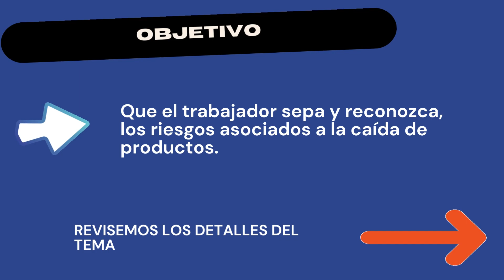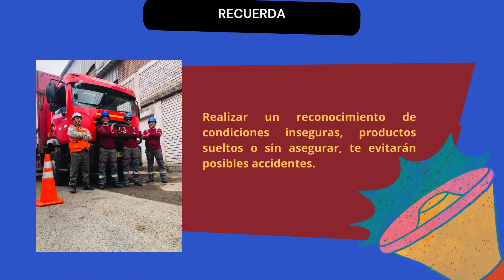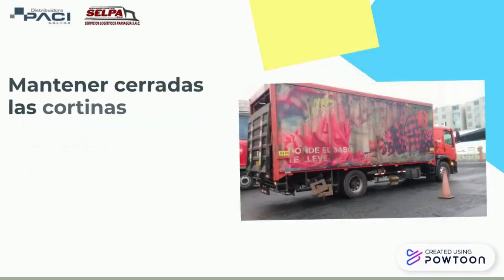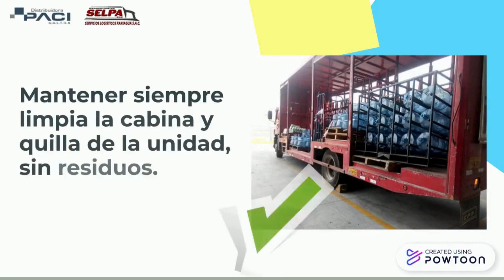GOLPE POR CAÍDA DE PRODUCTO A DISTINTO NIVEL/BUENAS PRÁCTICAS DE ALMACENAMIENTO,CONSERVACION